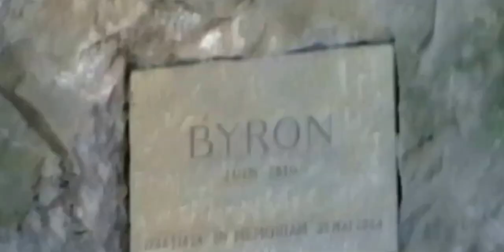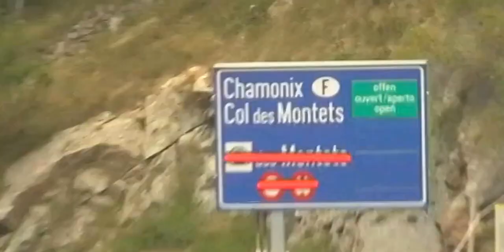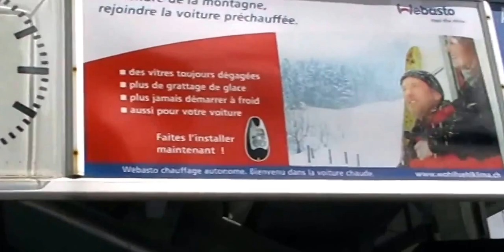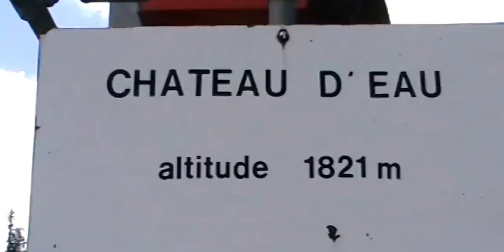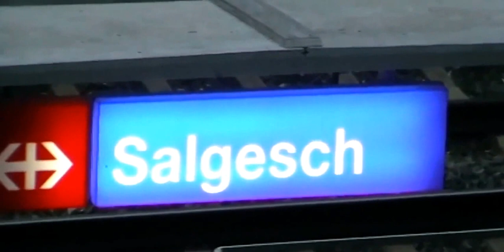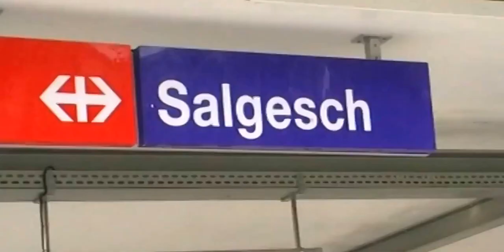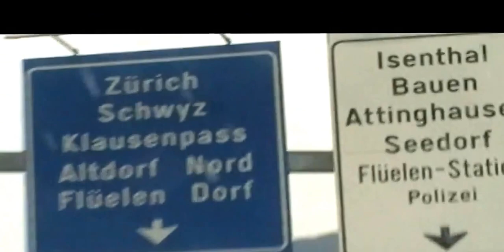nėra geriau kaip keliauti * Switzerland / Šveicarija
recorded by Saulius Kintera *** Luxembourg - Switzerland
oooooooooooooooooooooooooooooooooooooooooooooooooooo
Muzika: